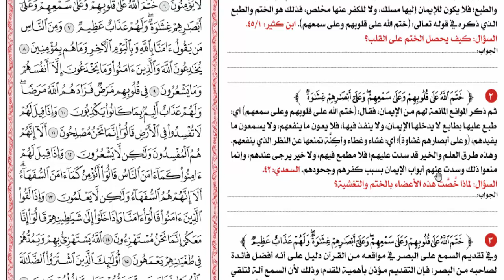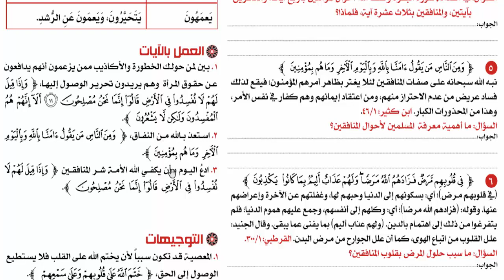🌹ص3سورة البقرة من مصحف القرآن تدبر وعمل (معانى الكلمات-الوقفات التدبرية-التوجيهات-العمل بالآيات)🌹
شرح صفحات مصحف القرآن تدبر وعمل وهذا رابط بقية الدروس